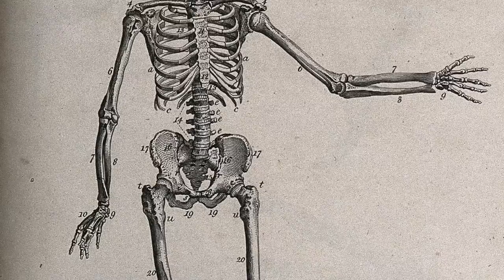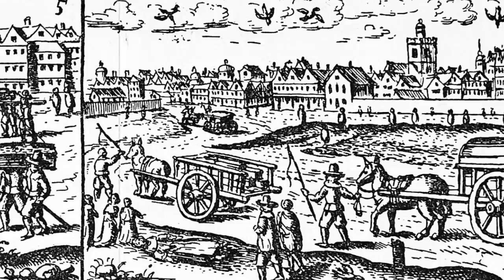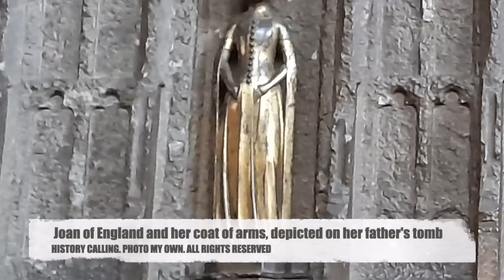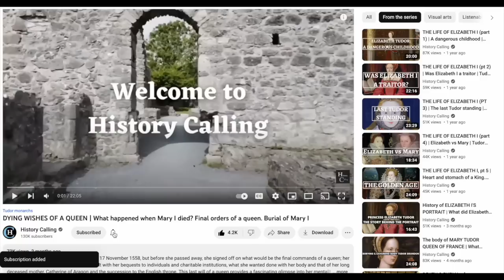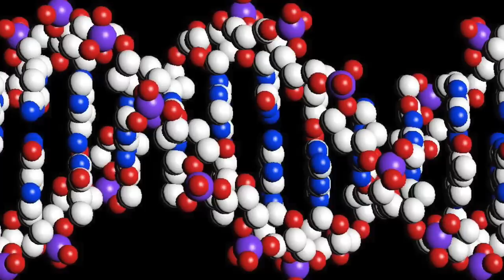How the BLACK DEATH affects YOU! How the Black Death has affected our DNA | yersinia pestis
WHY did some people survive the BLACK DEATH when others did not and how is arguably the most famous plague in history still affecting us today? In this video from History Calling, we’re going to look at this medieval disaster, which swept through Europe and parts of Asia in the 14th century and hear how new research shows how one of the long-term effects of the Black Death has affected our DNA so that it is still protecting and harming us, even now.

I’ll start with a history of the Black Death, which was caused by the yersinia pestis bacterium and spread to humans by a mixture of rats and fleas. We’ll then look at how the Black Death was spread, the symptoms of the Black Death, famous victims of the Black Death and how many people died from the Black Death, for its mortality rate was so high that it is considered by many to be the most deadly plague in history. We’ll also learn why was it called the Black Death and spoiler alert, it has nothing to do with the symptoms of the disease. After this overview we’ll look at research released in 2022 and based on a scientific study of hundreds of skeletons of victims of the Black Death from England and Denmark which shows that those with a particular trait in their DNA were 40% more likely to survive it (and pass on their stronger genes to later generations). This would make the pestilence one of the most important natural selection events in human history, but that this genetic quirk also makes modern possessors of it more likely to succumb to certain auto-immune diseases.

The source of the Black Death in fourteenth-century central Eurasia

Ole J. Benedictow, The Black Death 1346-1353: The Complete History (2006), available

[FREE] Ole J. Benedictow, The Black Death: The Greatest Catastrophe Ever

[FREE] Evolution of immune genes is associated with the Black Death

THUMBNAIL: Image from Wikimedia Commons, public domain